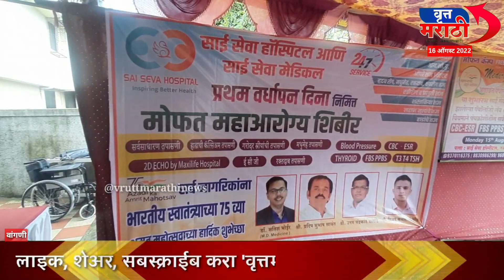साई सेवा हॉस्पिटल वांगणीच्या वर्धापन दिनानिमित्त स्वातंत्र्य दिनी महाआरोग्य तपासणी शिबिर